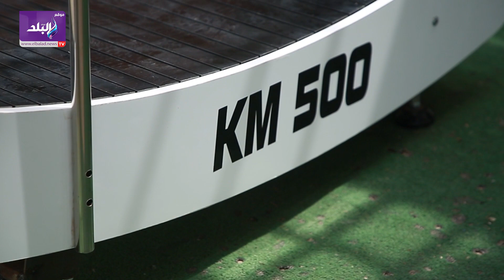بخامات مصرية 100 % .. ميلاد يبتكر اله صديقة للبيئة .. أعرف الحكاية